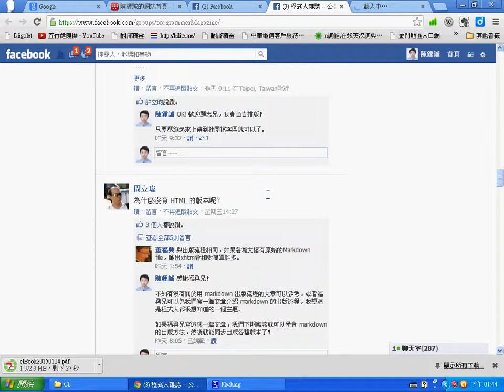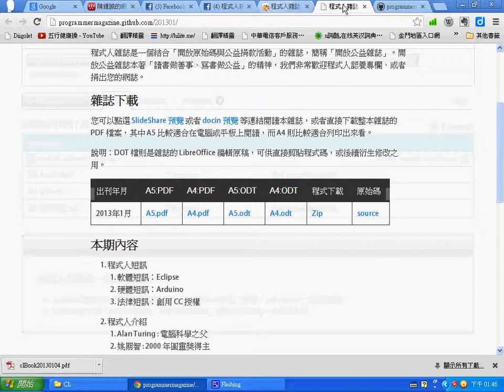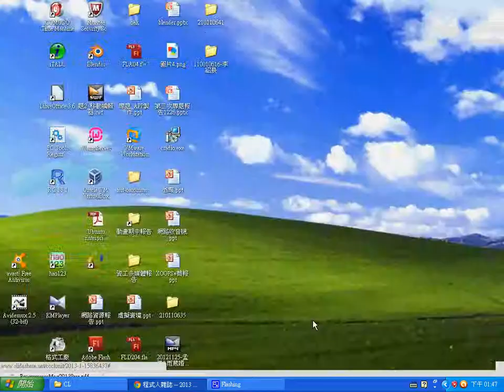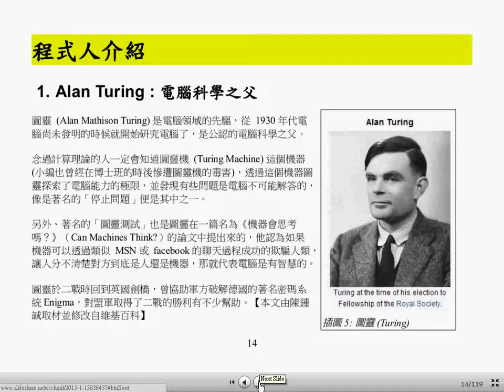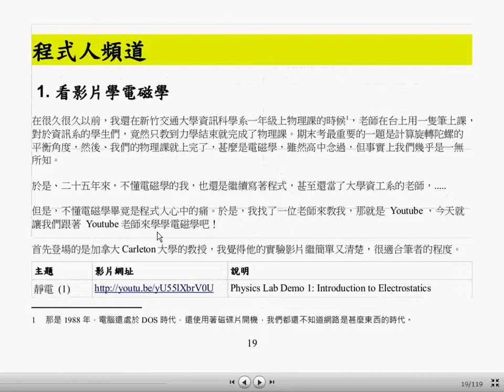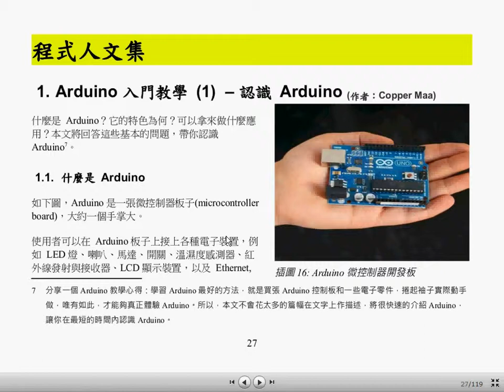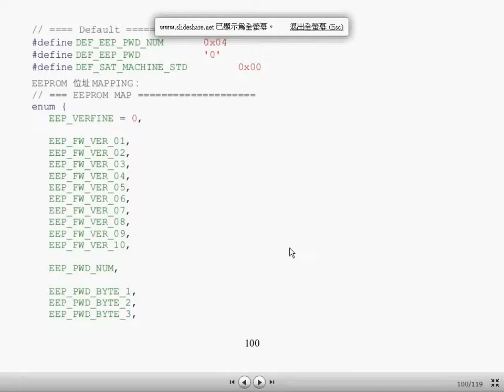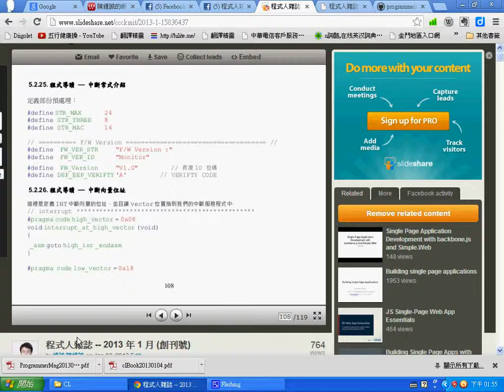程式人雜誌 -- ProgrammerMag201301.wmv